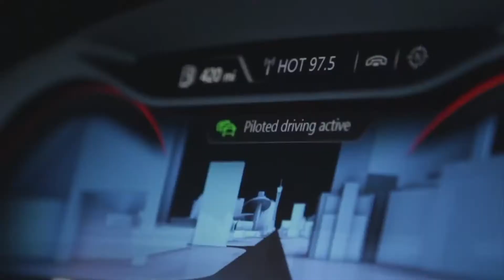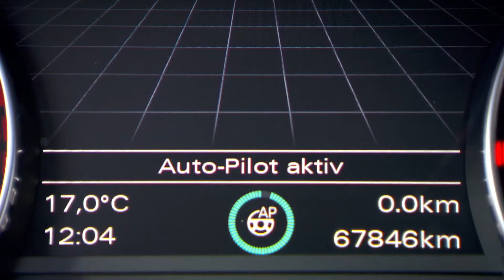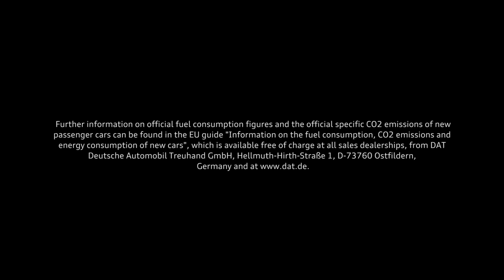Automated Driving Levels Explained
0 - No Automation
1 - Drive Assistance
2 - Partial Automation
3 - Conditional Automation
4 - High Automation
5 - Full Automation